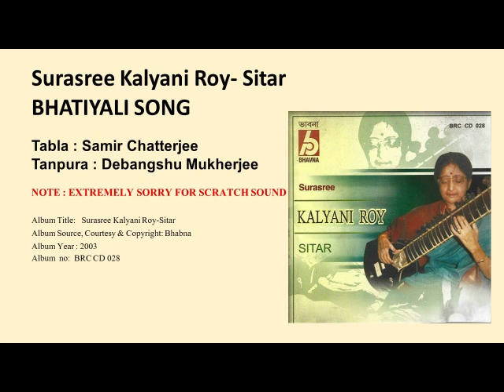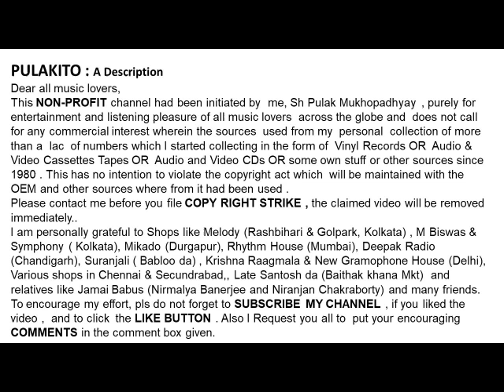Kalyani Roy- Sitar-BHATIYALI SONG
BHATIYALI SONG
Surasree Kalyani Roy- Sitar
Tabla : Samir Chatterjee
Tanpura : Debangshu Mukherjee

NOTE : EXTREMELY SORRY FOR SCRATCH SOUND

Help Please.